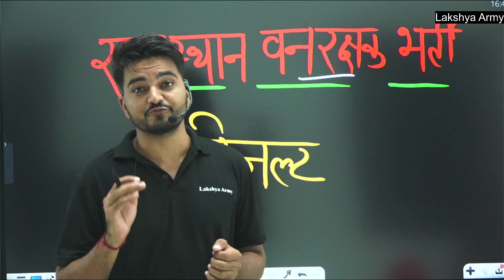Good News 🥰 आज जारी होगा वनरक्षक भर्ती परिणाम । rajasthan vanrakshak bharti result।